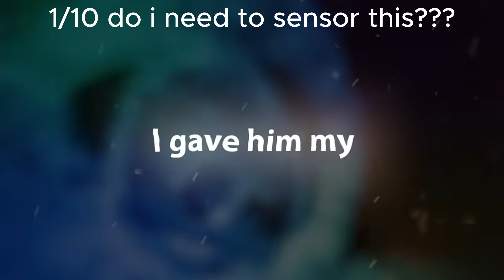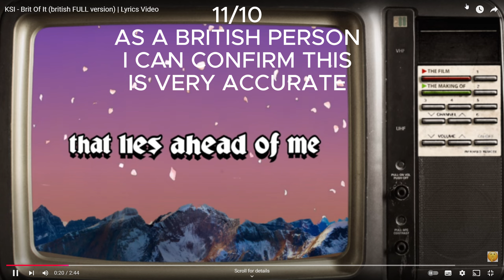ranking thick of it